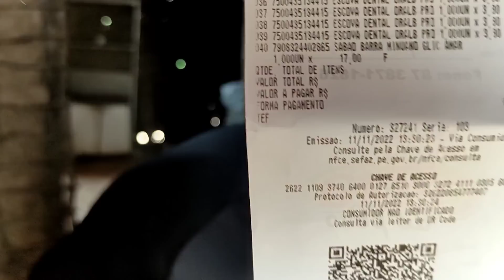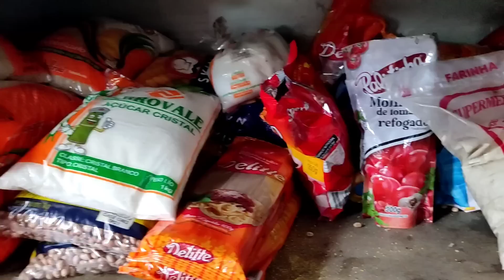VAMOS INICIAR A CONSTRUÇÃO DA CASA DE PIPA E FAMÍLIA. PROJETO MINHA CASA SIMPLES, SERTÃO MAMOEIRO.